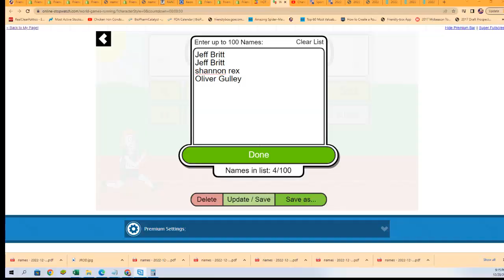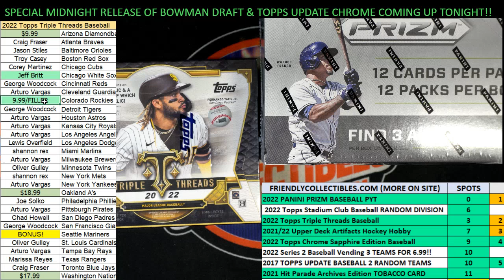2022 Topps Triple Threads Baseball FILLER B 22TTT108